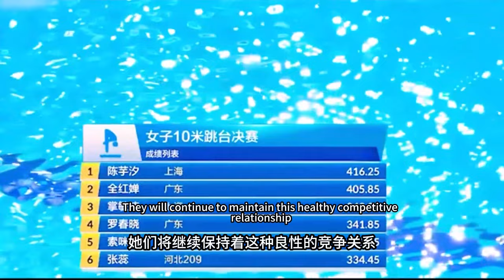恭喜！全红婵再获新荣誉，陈芋汐也上榜，2024冲击三大赛金牌，周继红欣喜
恭喜！全红婵再获新荣誉，陈芋汐也上榜，2024冲击三大赛金牌